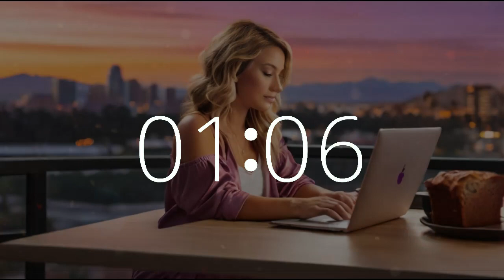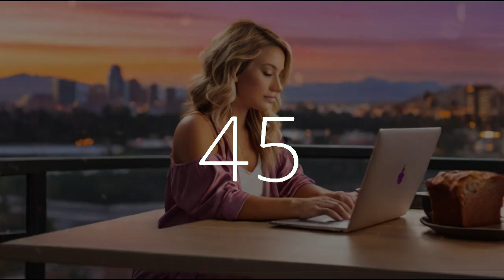6 minute timer 10 second alarm National Banana Bread Day